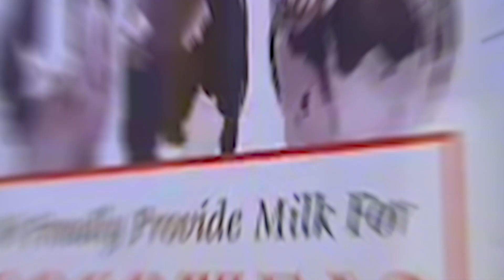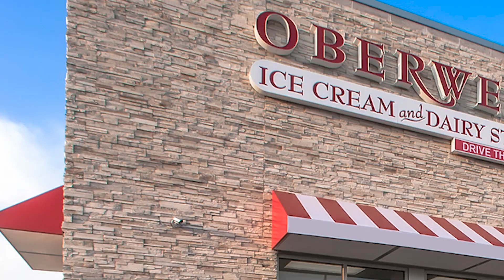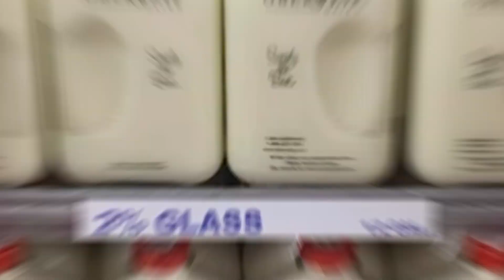Oberweis Dairy - Why They're Successful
Join us in this video as we uncover the lesser-known facts and stories about Oberweis Dairy, a beloved Midwestern dairy brand. From their commitment to using glass bottles for their milk to their slow expansion, we uncover the interesting facts and stories behind this iconic company.
And did you know that Oberweis Dairy also has a burger restaurant chain? Yes, that's right, they opened their first That Burger Joint in an attempt to compete with Five Guys, and now operate nine locations across St. Louis, Missouri and Chicago, Bloomington, and Champaign, Illinois. Some of these locations are even joint stores that offer both Oberweis milkshakes and That Burger Joint's tasty burgers and fries. But before even getting so deep, here's a question for you: do you prefer your milk in a glass bottle or a plastic jug?

How Did Oberweis Dairy Get So Big?
The Untold Truth of Oberweis Dairy
The Truth about Oberweis Dairy
The Surprising History of Oberweis Dairy
How Oberweis Dairy Was Built
Unusual Facts About Oberweis Dairy